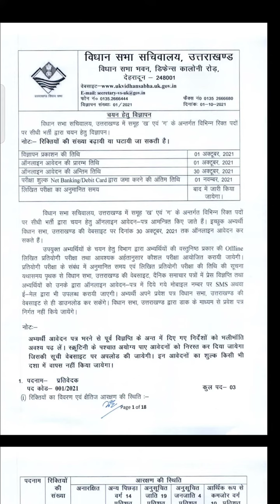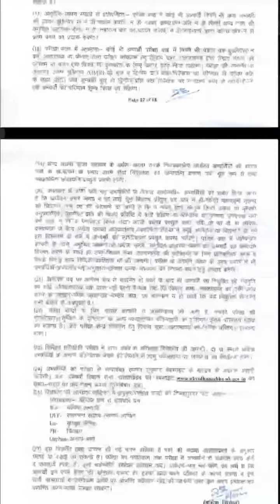secretariat of uttarakhand latest government jobs update official jobs update uttarakhand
Welcome to the our Channel "jobs with biki" where we are giving Updates Regarding Latest Government Jobs,latest engineering jobs, latest private company jobs, latest job notifications, PSU Jobs for Engineering Disciplines as well as many other Graduates This all Job updates are in Hindi.